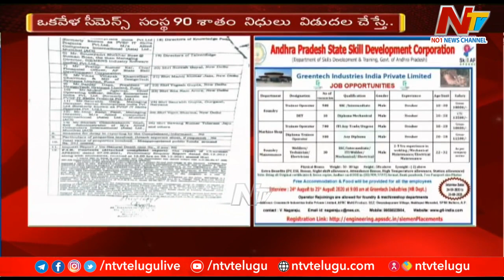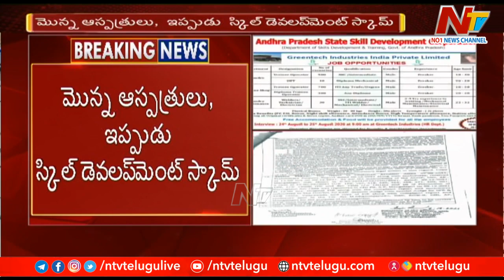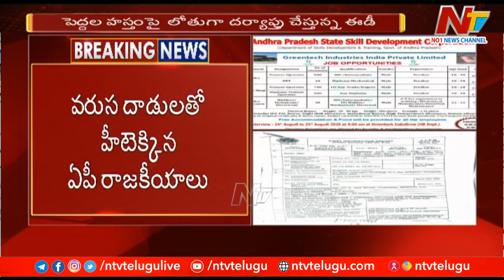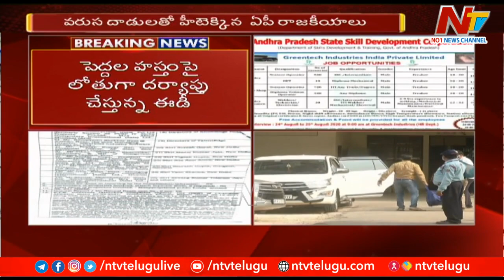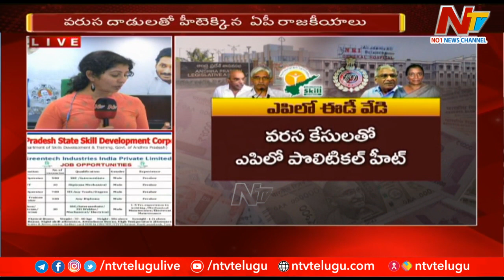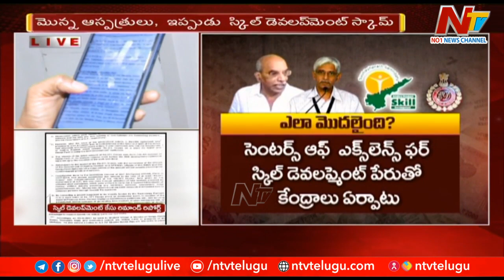ఏపీలో కాకరేపుతున్న ఈడీ సోదాలు..మొన్న ఆస్పత్రులు, నేడు స్కిల్ డెవలప్‌మెంట్ స్కాం |Special Report |Ntv